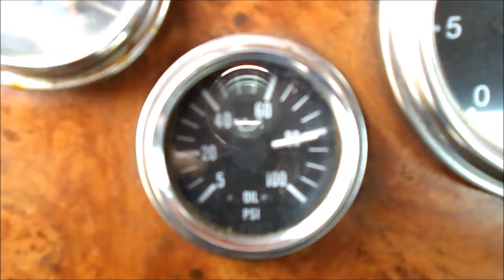2002 Peterbilt 379 (#2126) v1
2002 Peterbilt 379 - C15 @ 475 HP - FRO18210C 10 Speed - 6NZ Single Turbo S/N 6NZ48609 - ECM Miles 1,003,175 - Jake Brake - Viper Red with Black Fenders - Dual Stacks and Breathers - Dual Polished Aluminum 100 Gallon Tanks - 10 Polished Aluminum Wheels on Virgin 11R24.5s - Stainless Qtr Fenders - Jake Brake - P.T.O - Sliding 5th Wheel - 63" Aluminum Deck Plate -  225 in Wheelbase - Rebuilt Title
Asking $32,500